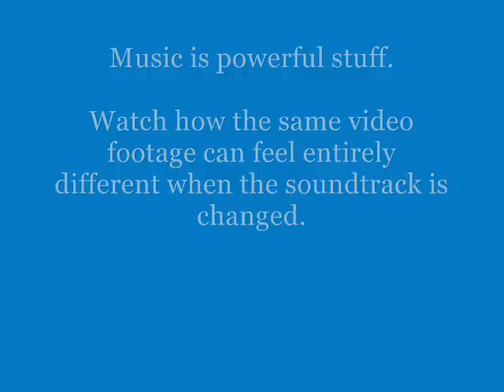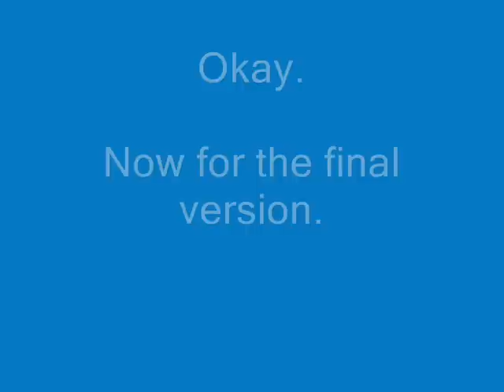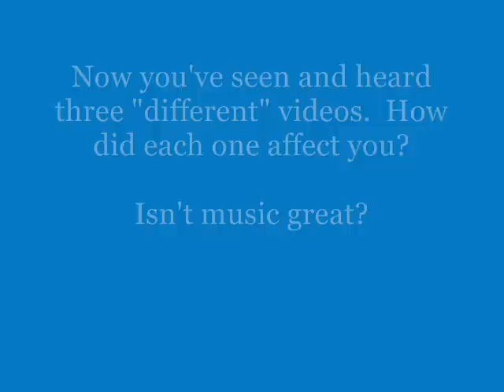soundtrack project.wmv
An experiment to illustrate the effect of music on a film's mood.  This video is comprised of 3 versions of the same minute-long short, all featuring different soundtracks.  How does it affect the mood?  Watch and find out.